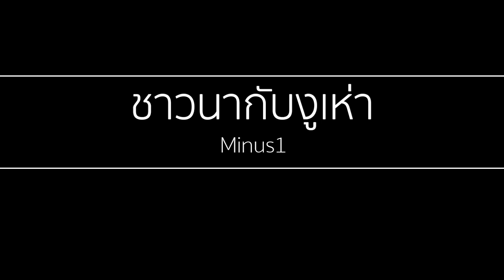ชาวนากับงูเห่า Minus1